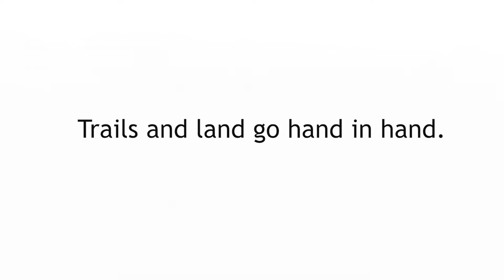Horseback riding...it's better with open space.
Saddle up and hop on your trusty steed. From the desert trails of Round Valley to the cottonwoods of Stevens Grove, we protect the places where you love to ride away.